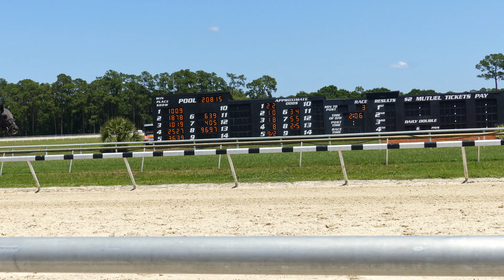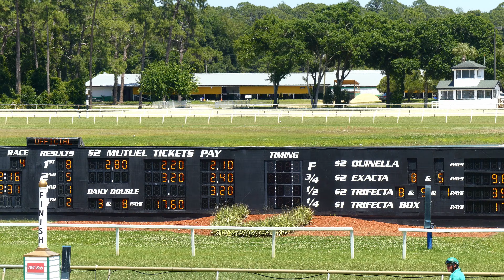A Day at the Races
About a year ago my wife and I spent the day at the Tampa Bay Downs track to witness horse racing for the first time. We don't plan to make a habit of this, but it was something nice to do together. We enjoy making new memories.
Another memory made in this video was our stay in a house made out of a shipping container. On top of that coolness, it was located on a bamboo farm.
Camera = FZ300
Editor = Resolve
Music = Artlist